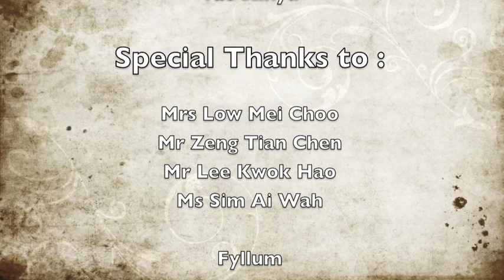Save the butterflies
A short documentary done by a group of Raffles Institution students embarking on a research to raise awareness of butterflies. Credits to: Chan Mun Fai, Brandon Cheang, Tao Xinyu, Eng Zhong Wang, Tu Xianan.